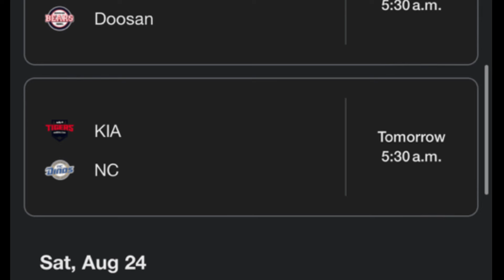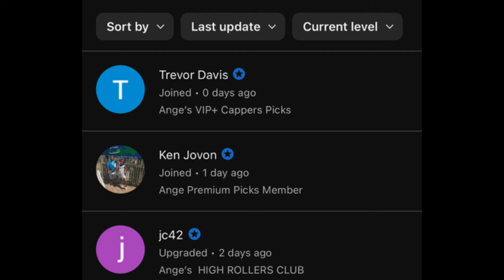KBO and NPB League Predictions Today! 08/23/24 FREE PICKS and Betting Tips